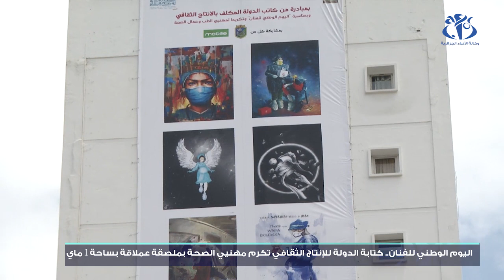اليوم الوطني للفنان.. كتابة الدولة للإنتاج الثقافي تكرم مهنيي الصحة بملصقة عملاقة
الجزائر(وأج)- أشرفت كتابة الدولة للإنتاج الثقافي على تكريم مهنيي الصحة بملصقة عملاقة في ساحة أول ماي بمناسبة اليوم الوطني للفنان، ساهم فيها رسامون احترافيون و هواة عرفانا بجهودالأطباء في محاربة تفشي وباء كورونا.